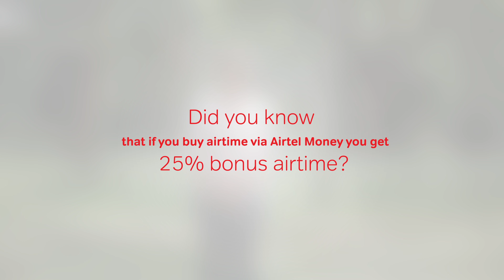Airtel Money - Oh Wow Moments Episode 1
Who doesn’t love free airtime ? Get on Airtel Money today and enjoy all that and more!